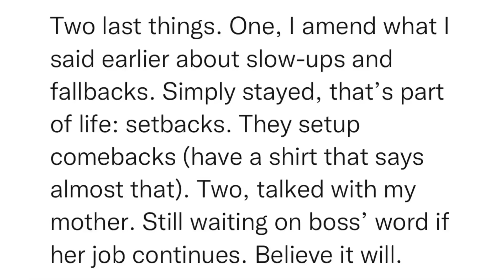SitRep1096 | 8 August, 2023, 18:03